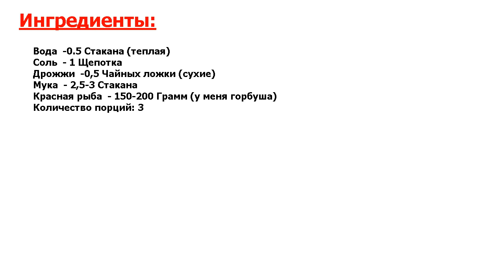★ОФИГЕННЫЙ ВКУС-★ ДРОЖЖЕВОЙ ПИРОГ С КРАСНОЙ РЫБОЙ ★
★Вкус - божественный● Что может быть вкуснее пирога с красной рыбой? Готовить его просто, подать можно просто в качестве перекуса или же к каким-нибудь горячим напиткам●